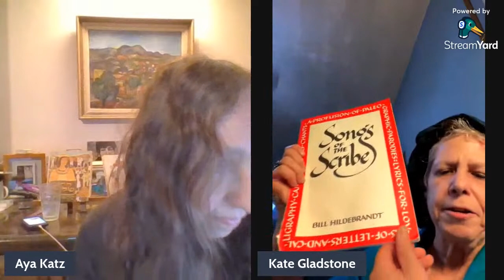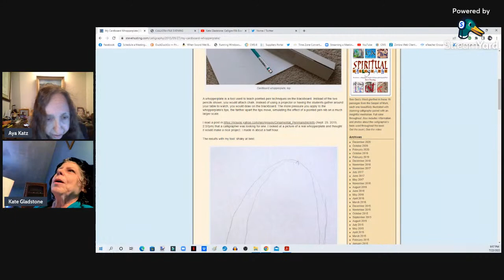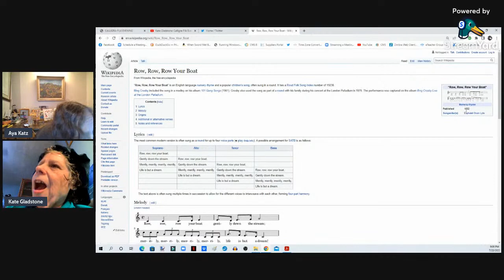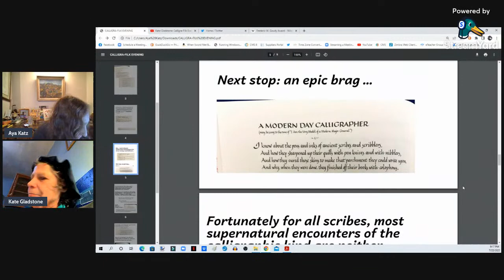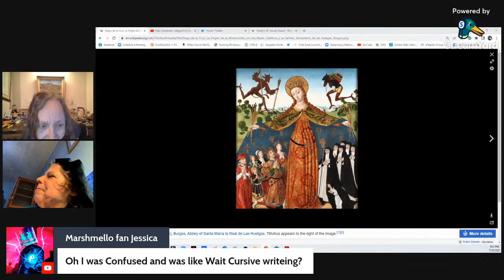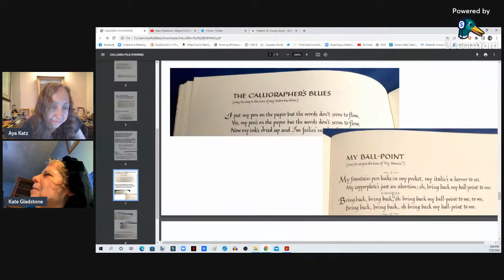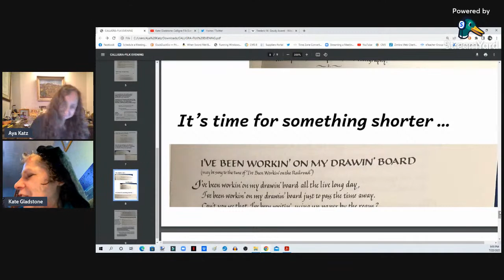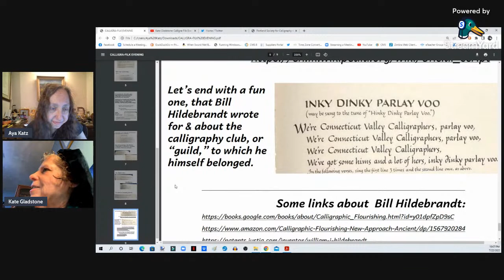Kate Gladstone: Calligra-Filk Evening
Tonight on the livestream Kate Gladstone will regale us with filk  songs  about calligraphy from the songbooks "Songs of the Scribe: A profusion of paleographic parodies, lyrics for lovers of letters & calligraphy canzones" by Bill Hildebrandt

The Order of the Black Chrysthanthemum